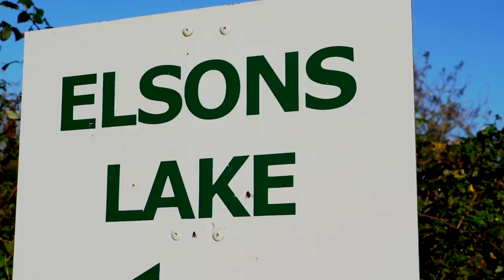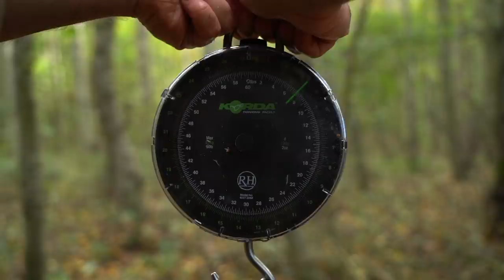TARGETING BIG CARP IN THE COLD | JAMES ARMSTRONG | CARP FISHING CAMPAIGN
James Armstrong reveals the journey and tactical approach behind his most recent cold water success story- the capture of Scar!